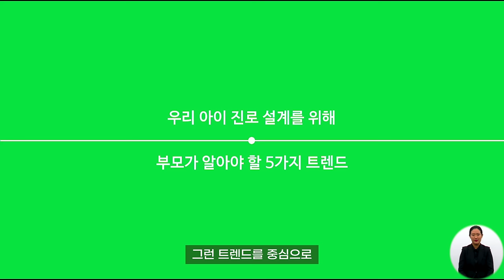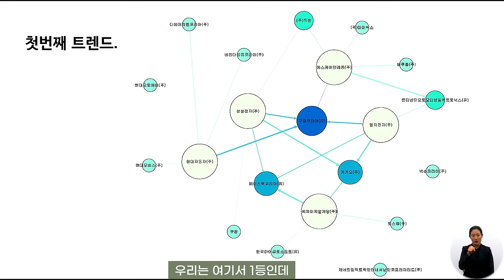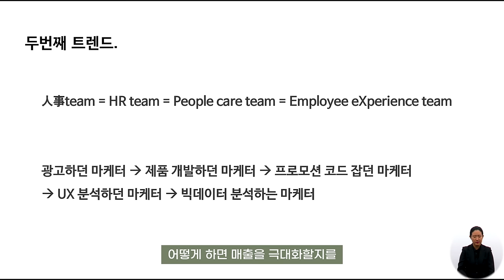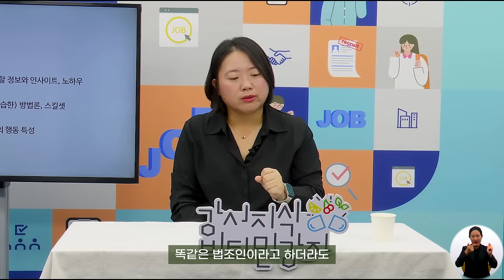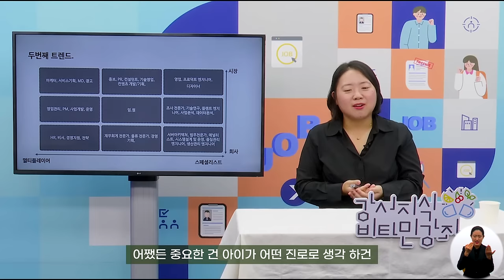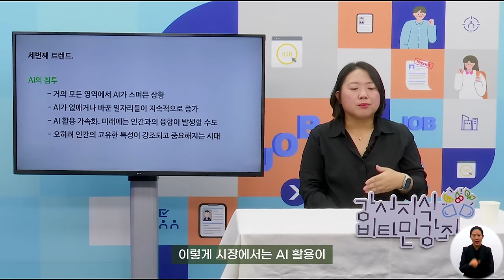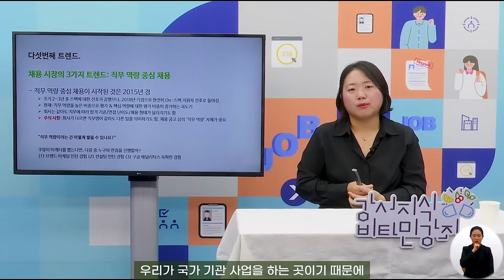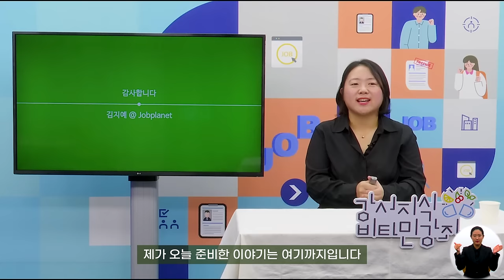[2024년 10월 강서지식비타민강좌] "자녀의 진로설계를 위한 5가지 메가트렌드" 김지예 잡플래닛 COO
더 좋은 강의를 위해 만족도 설문조사 참여를 부탁드려요~

✅ 2024년 10월 강서지식비타민강좌
"자녀의 진로설계를 위한 5가지 메가트렌드"
김지예 잡플래닛 COO

국내 유명 기업들은 어떤 인재를 채용하고 있을까요?
평균 근속년수가 짧아지며 어떤 인재가 주목받고 있을까요?
AI와 4차 산업혁명의 변화 속에 우리 아이를 어떻게 지도해야 할까요?
미래에는 어떤 직업이 인기일지 모르는데 우리 아이 진로는 어떻게 할까요?
이와 같이 우리 아이의 진로나 커리어에 대한 부모님들의 걱정은 한도 끝도 없지요.
현재 채용시장의 데이터를 기반으로 정말 현실적이고 실전적인 지식과 정보를 80분에 꼭꼭 눌러 담았어요.
단 한 마디도 흘릴 수 없는 역대 최고의 진로 설계 가이드 강연입니다!!!
아래 타임스탬프를 참고해주세요🙏🙏🙏 😘

✔ 타임스탬프
0:00:00 인트로
0:01:25 1st 트렌드 : 근속 년수 2.67년, 채용 방식의 변화, 기업들이 집중하는 직무역량
0:13:31 2nd 트렌드 : 직무의 변화, 직무역량, 직업의 분석
0:46:27 3rd 트렌드 : AI와 4차산업혁명, AI에 대응하는 방법, 우리 아이들이 살아갈 세상 예측
1:01:02 4th 트렌드 : 인재상의 변화, 메가 트렌드로 인해 변화한 인재상
1:05:16 5th 트렌드 : 전공무관, 채용시장 3대 트렌드, 전공과 대학 선택하는 법, 직무역량을 쌓는 방법
1:12:18 진로설계 핵심꿀팁 : 핵심역량 모니터링 노트 만들기
1:17:44 마무리